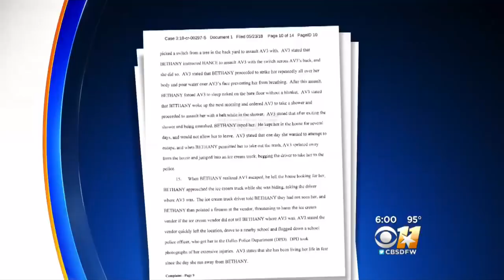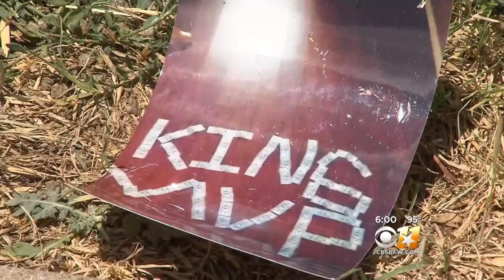Pair Arrested In Sex-Trafficking Bust In Dallas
The criminal complaint says one victim was able to escape by jumping into an ice cream truck.